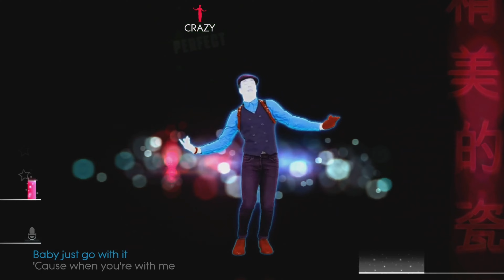just dance 2014 | fine china (5 stars)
processed in 4k! wow! :D
f those gold moves x.x
PLAYERS:
crazy ~ bluwolf

recorded with: obs studio + elgato hd 60 s+